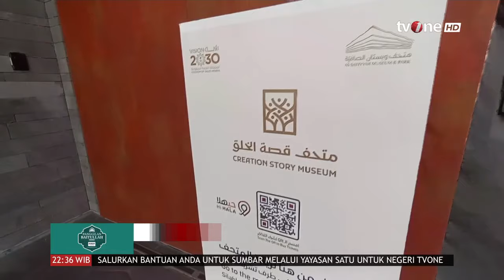[FULL] Panggilan Baitullah (28/05/2024) | tvOne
Panggilan Baitullah, - [FULL] Panggilan Baitullah (28/05/2024) | tvOne

PANGGILAN01
HJ24
FR01
AML01